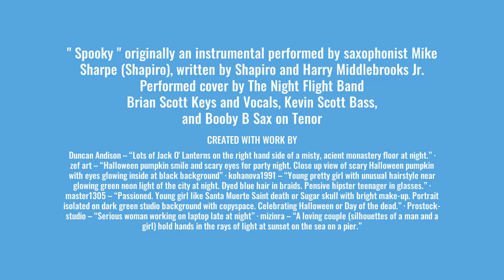"Spooky " written by Shapiro and Harry Middlebrooks, cover performed by Night Flight Band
Spooky " originally an instrumental performed by saxophonist Mike Sharpe (Shapiro), written by Shapiro and Harry Middlebrooks Jr, which first charted in 1967 hitting No. 57 on the US pop charts. Cover performed by Night Flight Band, Brian Scott on Keys and vocals, Kevin Scott Bass and Bobby Blair on Tenor sax. For more Night Flight songs go to brianscottmusic.com and visit Random Record Studio. Thanks for listening, sharing, liking and commenting.